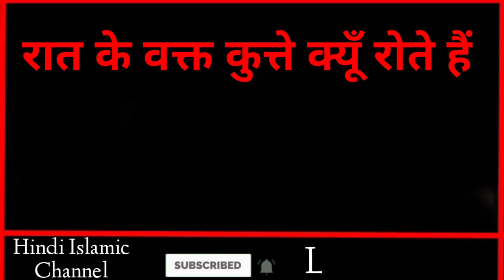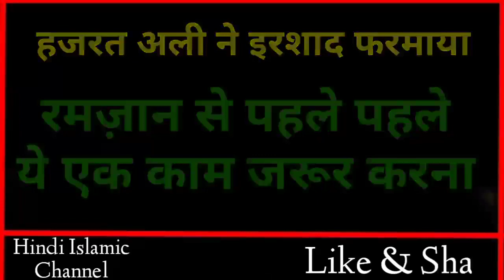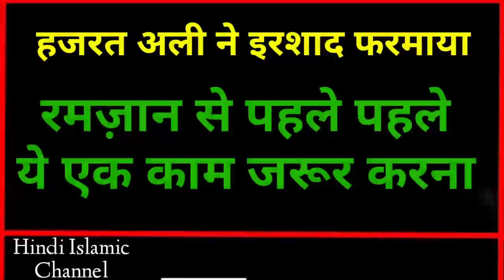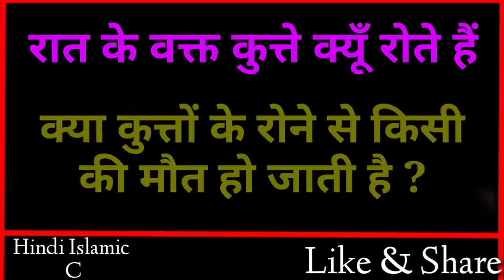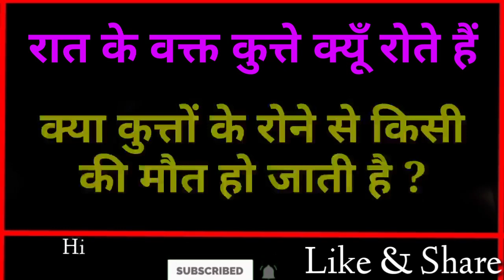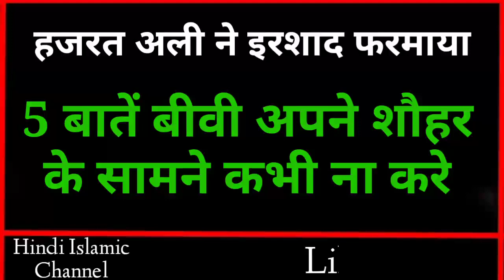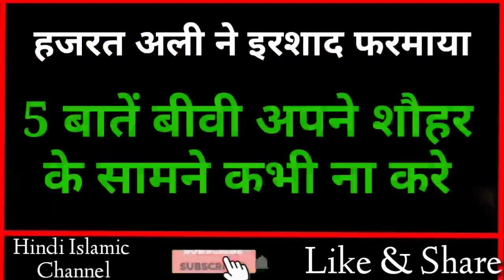रमज़ान से पहले पहले ये एक काम जरूर करें / Hazrat Ali Ne Farmaya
Dosto ajki video me hum apko btayenge ki Hazrat Ali ne farmaya ramdhan Se pehle Ye Ek Kaam Zarur krein Aur Dosto iske sath sath hum apko Ye bhi btayege ki Raat ke waqt kutte Kyu rote hain Aur kya kutte ke rone se Kisi ki Mout ho jati hai Aur sath hi sath hum apko Ye bhi btayege ki Hazrat Ali ne farmaya 5 bate Biwi apne shohar ke samne na kre to Dosto aap logo se Guzarish hai aap is video ko Aakhir tak Zarur Dekhein Aur ho sake to apne Dosto ko bhi is video ko Zarur share kre